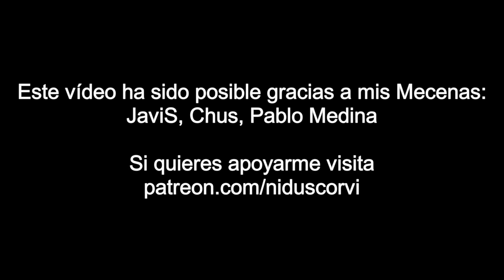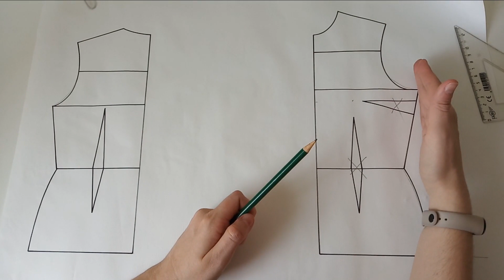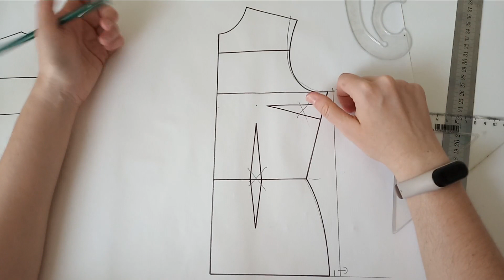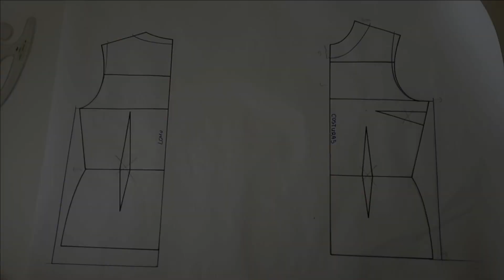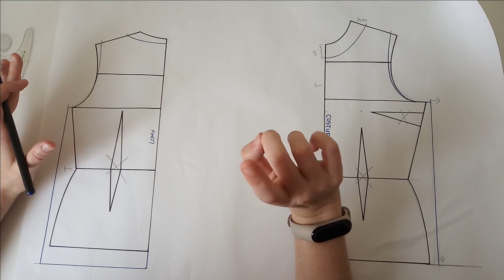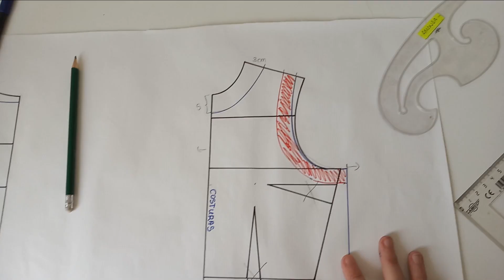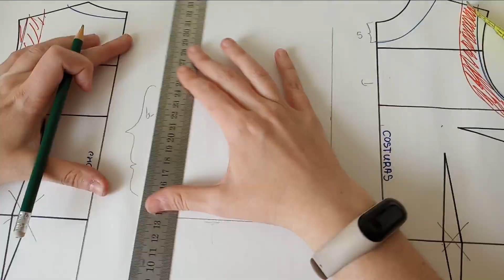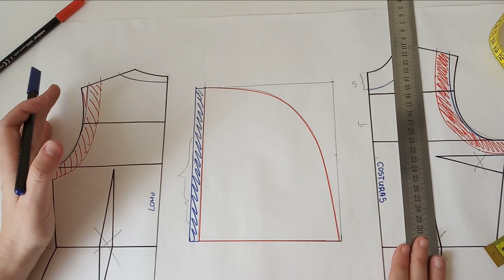Cómo hacer un patrón de chaleco deportivo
En este vídeo os enseño cómo se hace el patrón de un chaleco deportivo con capucha.

Si deseas apoyarme, puedes invitarme a un café. Tu ayuda será muy útil para mantener este canal, ya que cada vídeo requiere de materiales como telas, hilos, papel de patronaje...